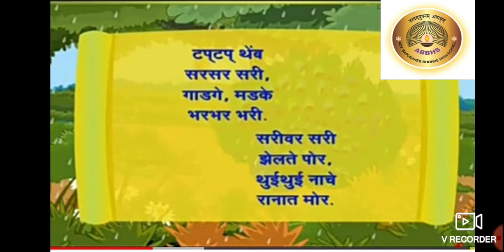Std : 2nd, Subject : Marathi, Topic : Kavita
Kavita :- Sari